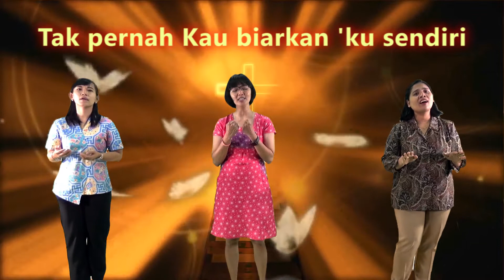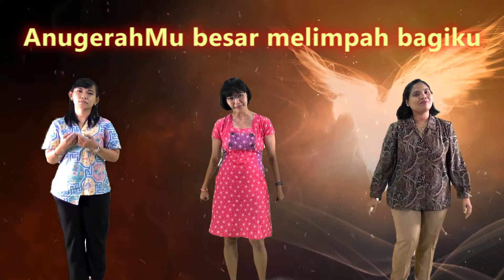BersamaMu Bapa - SJCS Praise and Worship